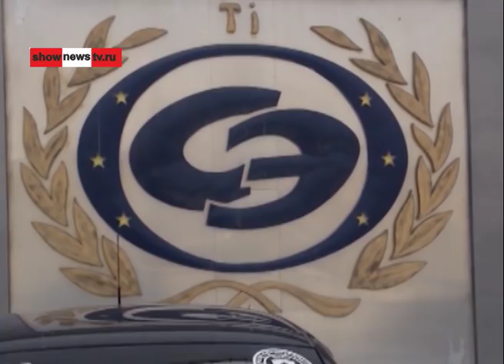Работяги впроголодь живут, а директор за бугром с... крокодилом оттягивается